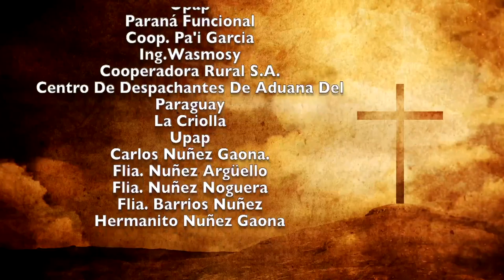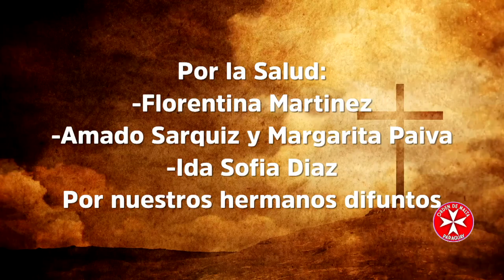Misa 12 de Enero verde